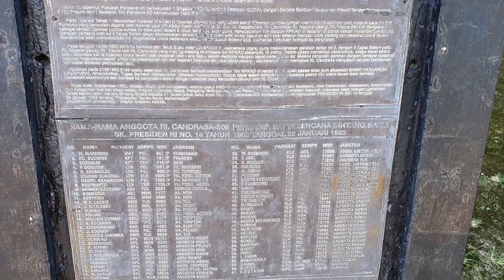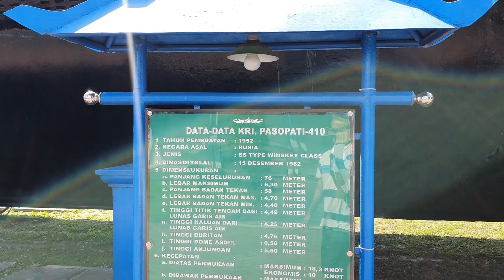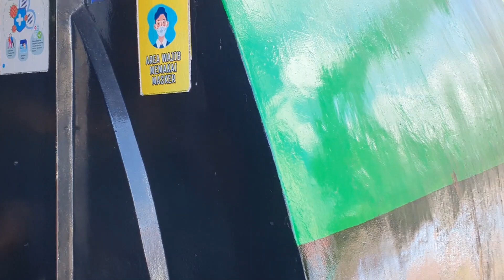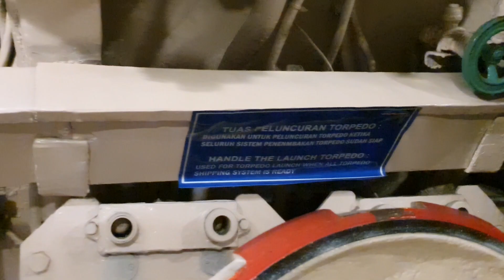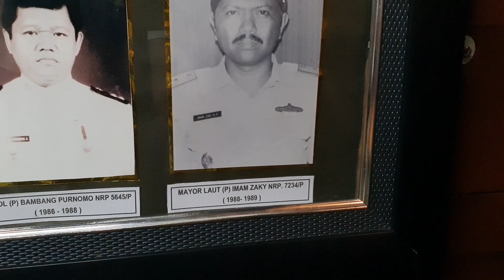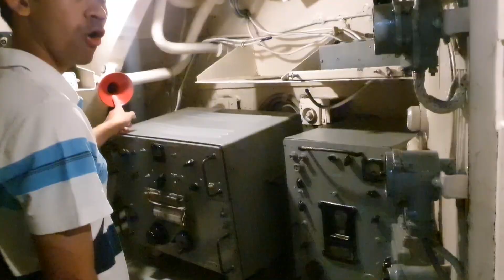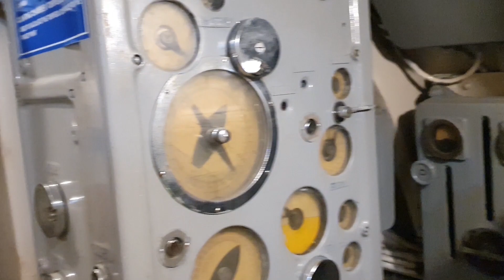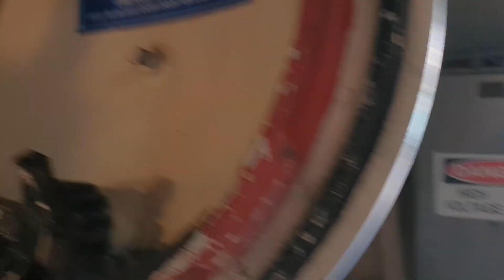Kapal Selam di Tengah Kota Surabaya || Monumen Kapal Selam, Surabaya – Jawa Timur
Hi teman-teman,

Lanjut yah jalan-jalan di Surabaya nya.
Badan sudah kembali segar setelah semalam beristirahat di penginapan, saatnya kita jalan-jalan yuk.

Surabaya terkenal dengan Kota Pahlawan, kali ini kita mau membawa teman-teman ke tempat yang memiliki nilai sejarah bagi Bangsa Indonesia yang sangat menarik untuk dikunjungi, yaitu Monumen Kapal Selam. Konstruksi yang kuat, kecanggihan teknologi di dalamnya, dan ketangkasan para Pahlawan kita sangat berperan penting dalam pertempuran dan mengarungi Laut Aru untuk merebut Irian Barat dari jajahan Belanda.

Sangat menarik jika mengunjungi tempat sejarah seperti ini, banyak cerita didalamnya yang dapat membuat kita takjub atas yang terjadi saat itu

Nah teman-teman, untuk cerita lengkapnya tonton yuk jalan-jalan kita Ke Monumen Kapal Selam. Kita dengar cerita dan lihat apa saja yang ada di dalamnya.

Semoga video ini dapat menjadi referensi teman-teman untuk mengunjungi Kota Surabaya. Selamat menyaksikan, dan jangan lupa ikutin video2 kita selanjutnya yah.

Terima Kasih,